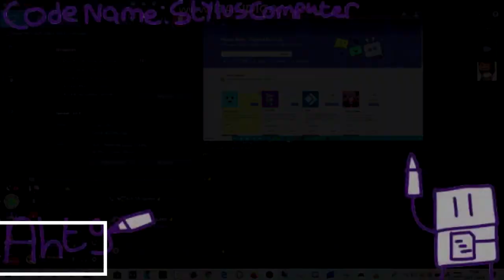[Sparta Remix] Luka Is Crying Waaaa Sparta Remix X4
80/100
 veg replace